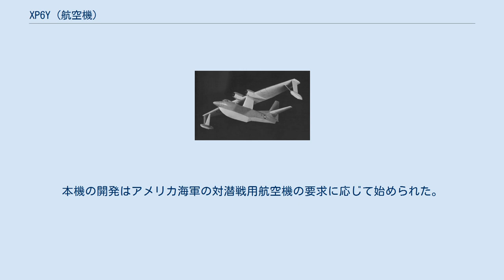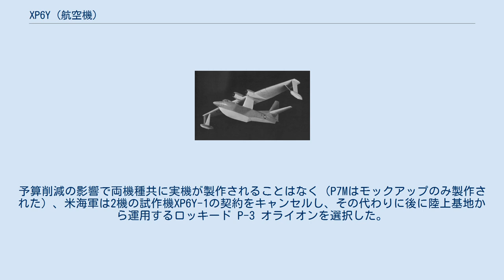XP6Y (航空機)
コンベア XP6Y XP6Yの模型 コンベア XP6Y（Convair P6Y）は、1950年代にコンベア社で設計された未完の飛行艇である。
本機の開発はアメリカ海軍の対潜戦用航空機の要求に応じて始められた。
 XP6Yの設計は3基のターボプロップエンジンを持ち、胴体上のパイロンに装着された中央エンジンは、低速飛行を実現するための境界層制御を行うためのものであった。
この機能は、低速飛行により荒れた水面の外海への着水とディッピングソナーの設置を可能とするためであった。
設計上のその他の外観上の特徴は、背面安定板と方向舵を兼ね備えた後退角を持つ全長の約半分の長さに及ぶ巨大な垂直尾翼と筒状の機首レドームであった。
 海軍呼称XP6Y-1が与えられ、BuNos.（海軍シリアルナンバー）147206と147207の2機の試作機が発注された。
設計はマーチン P7M サブマスターとの競作という形になったが、海軍側はP6Yの方に好感を抱いていた。
予算削減の影響で両機種共に実機が製作されることはなく（P7Mはモックアップのみ製作された）、米海軍は2機の試作機XP6Y-1の契約をキャンセルし、その代わりに後に陸上基地から運用するロッキード P-3 オライオンを選択した。
 （計画値）